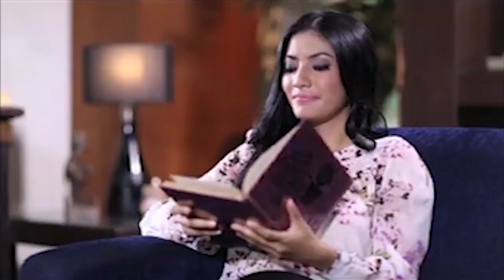TIM BAGGRABAG POLSEK JENGGAWAH BEKUK PEDAGANG PETASAN | KABAR JEMBER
JENGGAWAH, KJTV JEMBER – Tim Baggrabag Unit Reskrim Polsek Jenggawah, Jember, Rabu malam, membekuk seorang penjual petasan. Aksi penangkapan berlangsung dramatis, sebab pelaku yang dihentikan Polisi di tengah jalan sempat berkelit dan berupaya membuang barang bukti.